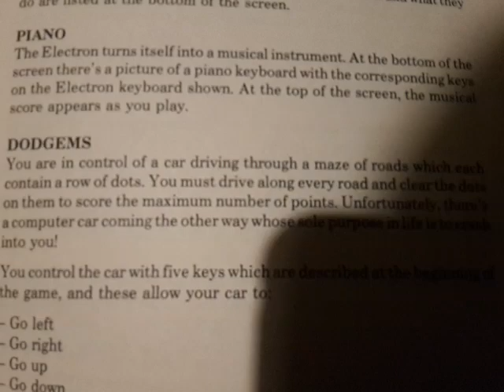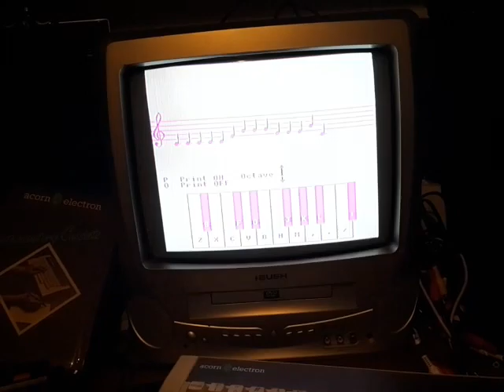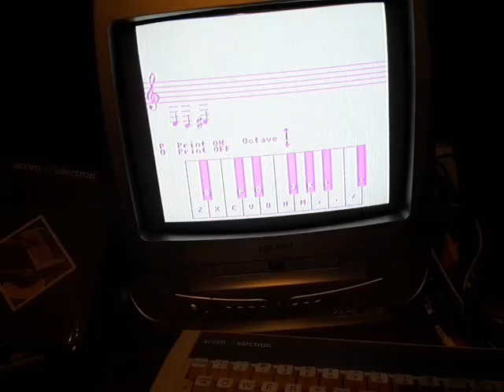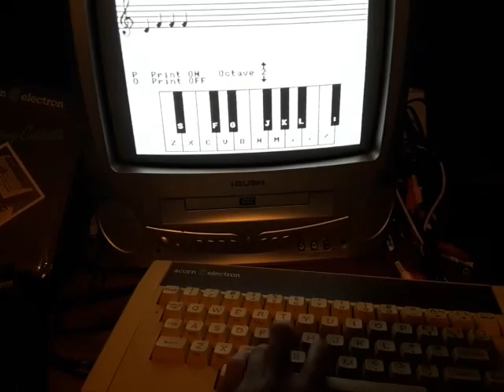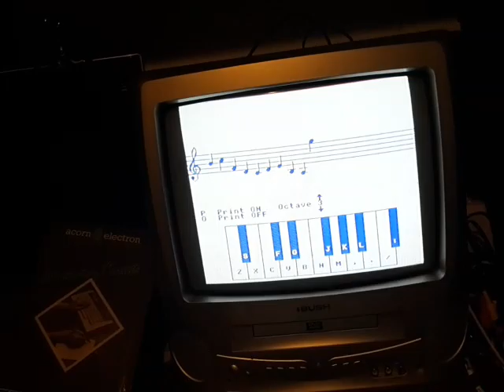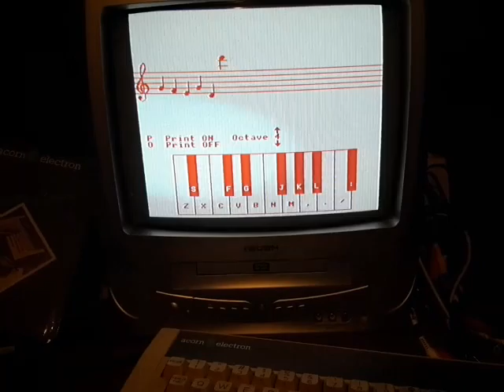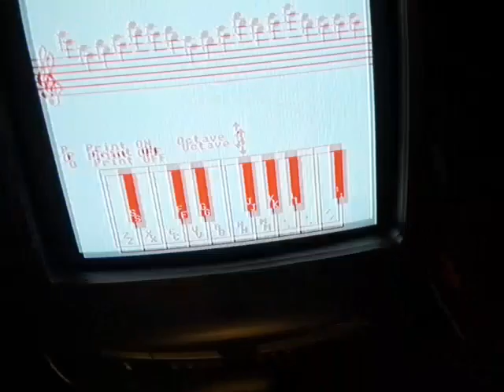Acorn introductory cassette: piano